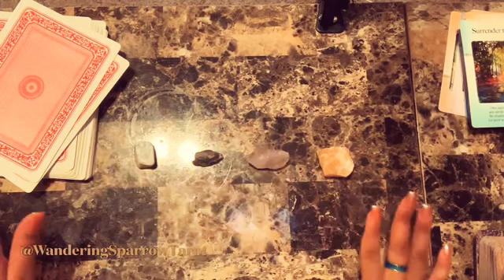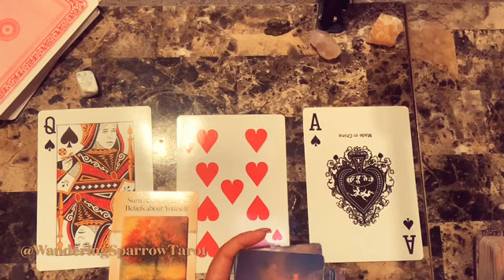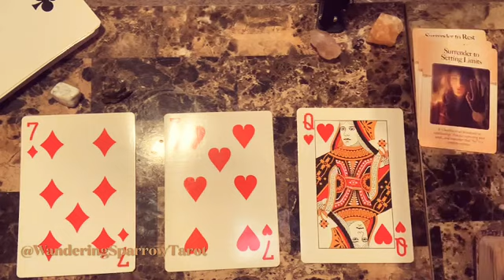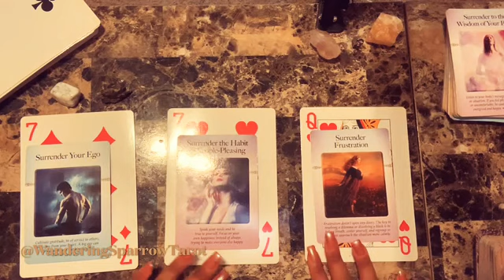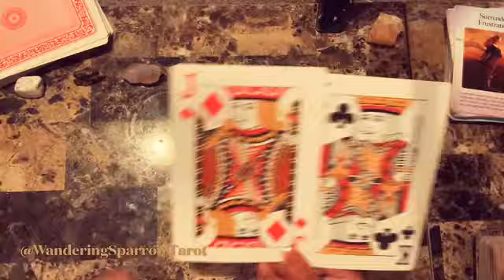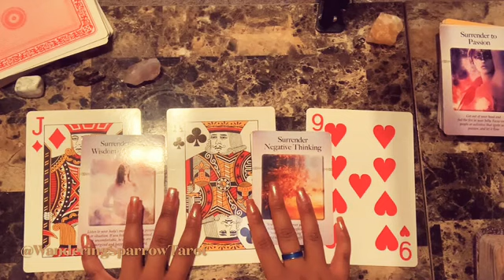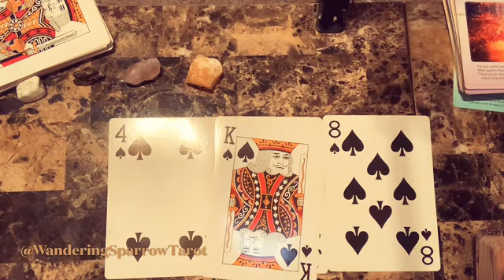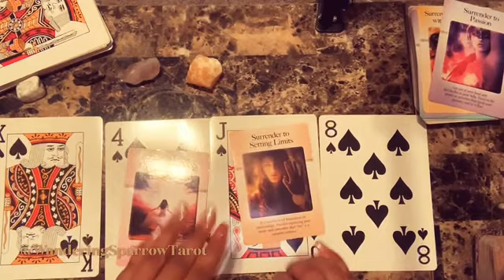Career Yes or No + Advice From Spirit | PICK A CARD 🔮 Wandering Sparrow | Timeless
⏳Time Stamps

📌01:30
💼04:40
🛠️09:15
💻14:33